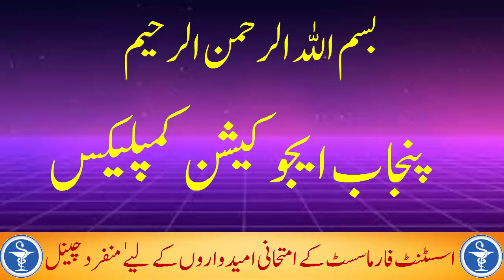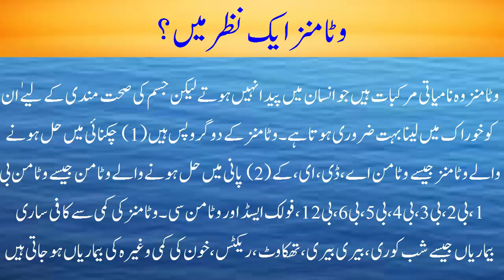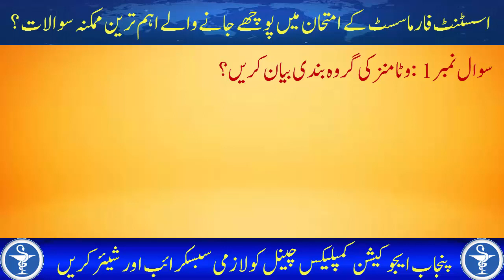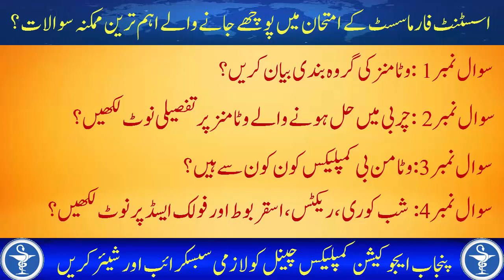Vitamins | Types of Vitamins | Benefits of vitamins | Diseases caused by vitamin deficiency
What are Vitamins, Types of Vitamins, Benefits of Vitamins, Diseases caused by vitamin deficiency and how important they are for human health? This video is a detailed video about Vitamins and Vitamins types in Urdu.